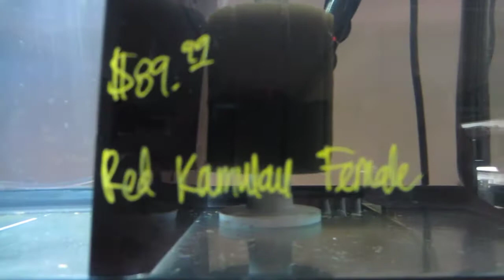Flowerhorn Update -4/25/2012- The Betta Shop